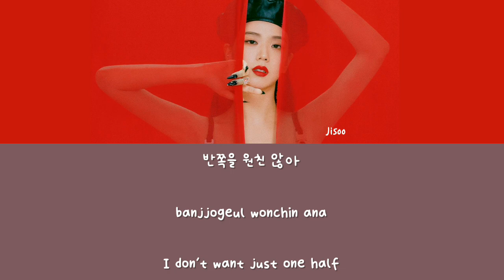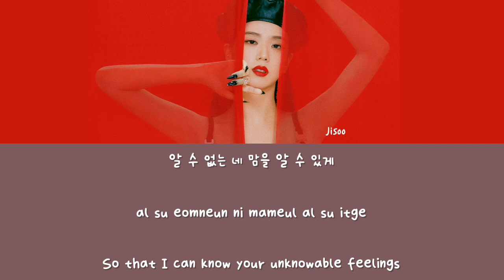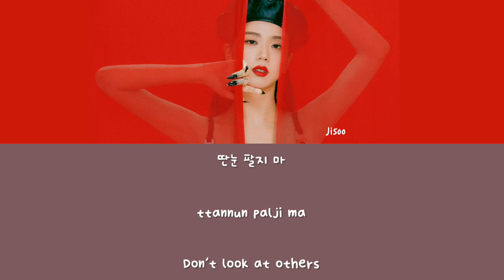Jisoo (BLACKPINK) - All Eyes On Me (Han/Rom/Eng) Lyrics